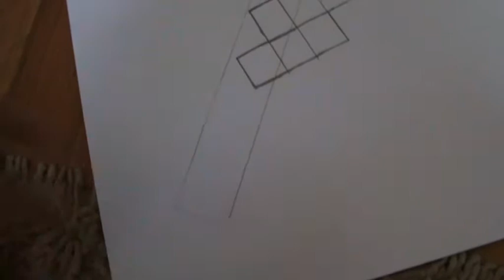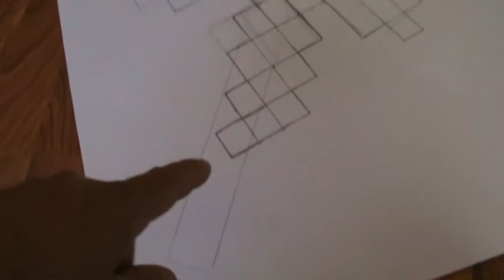Minecraft home made Pick axe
My son wanted me to make him a minecraft pickaxe so i gave it my best shot and this what happen.